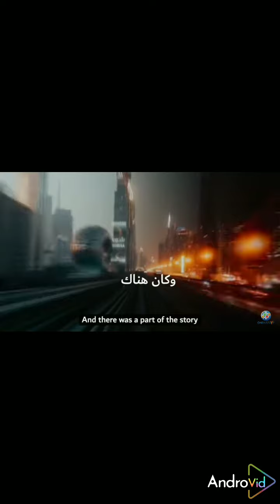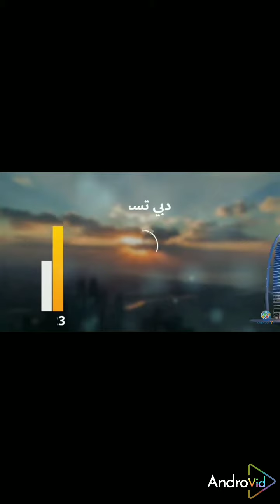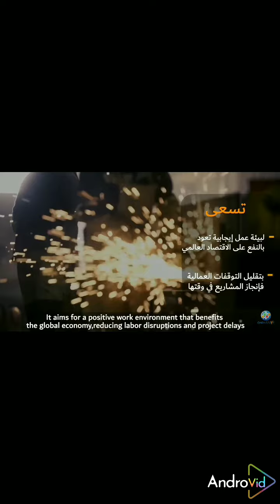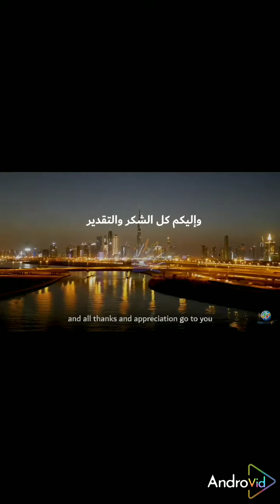ONPASSIVE NEW UPDATE TODAY । ইনকাম ও সাবস্ক্রিপশন ফি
welcome to my you tube channel mohua bd